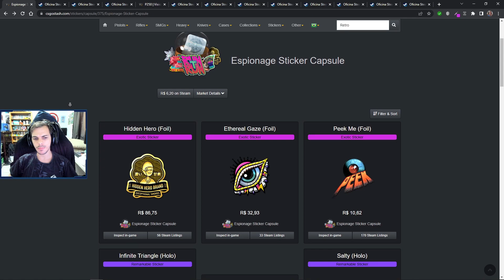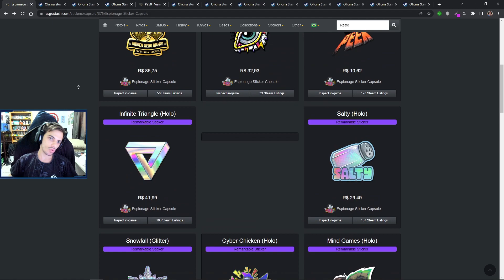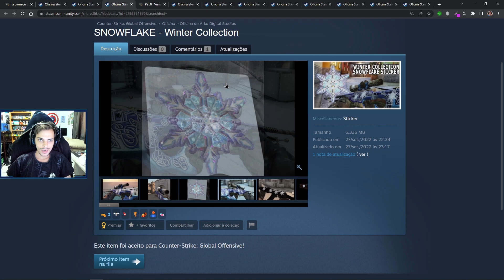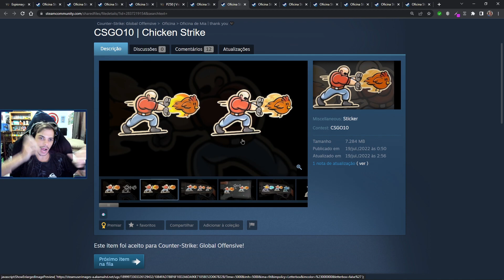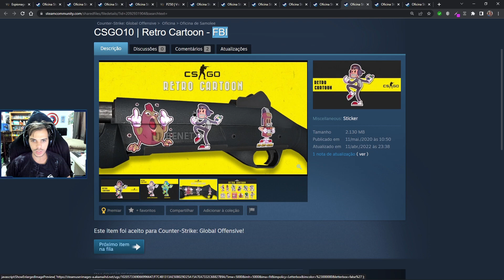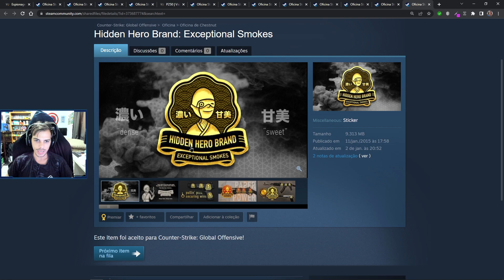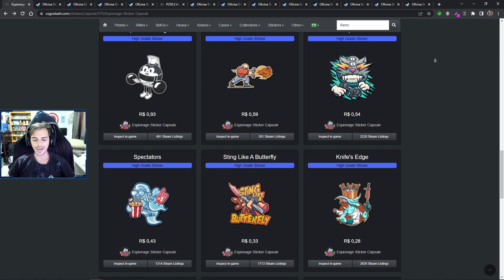ADESIVOS QUE A VALVE MUDOU DE NOME NA CÁPSULA ESPIONAGEM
Galera nesse vídeo eu mostro alguns adesivos que mudaram de nome na cápsula da Espionagem, espero que gostem.